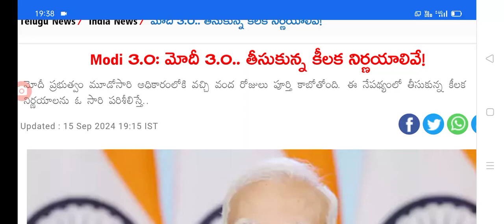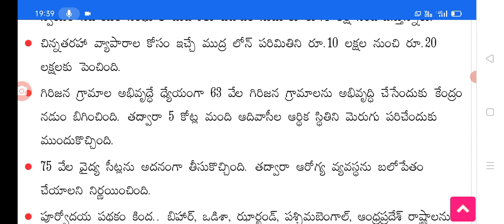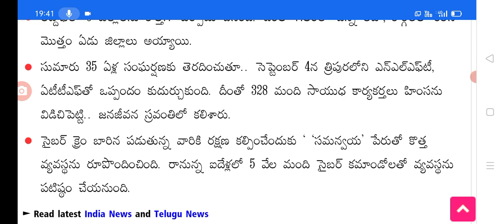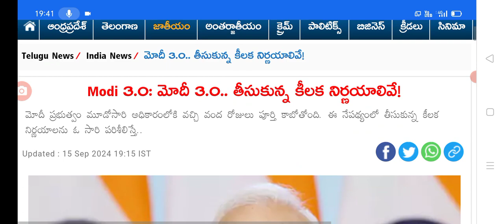సో మోడీ 3.0 లో కీలక నిర్ణయాలు అయితే ప్రకటించారు good news for people in India.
Hello everyone today update is good news for people on welfare schemes assistants.@anandsocialedu